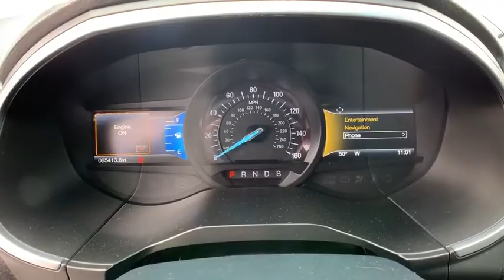2015 Ford Edge Reno, Carson City, Northern Nevada, Sacramento, Elko, NV IR6103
Black  2015 Ford Edge availalble in Reno, Nevada at Internet Auto Reno. Servicing the Carson City, Northern Nevada, Sacramento, Elko, NV area.

Tuxedo Black Metallic 2015 Ford Edge Sport AWD 6-Speed Automatic 2.7L V6 AWD.brbrbrAwards:br  * 2015 IIHS Top Safety Pick   * 2015 KBB.com Brand Image AwardsbrbrbrReviews:brbr  * Sophisticated ride quality; room for five and their stuff; quality cabin materials; efficient base engine; powerful Sport model; many available technology features. Source: Edmundsbr  * The all new 2015 Ford Edge is taking crossovers to a whole new level. The SE, SEL, and Titanium models offer both the remarkable 2.0L EcoBoost engine gives you plenty of low-end torque for acceleration and passing, and the 3.5L Ti-VCT V6 for best in class power. The bold Edge Sport model makes use of a fiery 2.7L V6 EcoBoost engine to deliver tons of torque and power. A new SEL Appearance Package adds flair including eye-catching 20 inch wheels. Available in all-wheel drive or front-wheel drive, the Edge can help you maintain your cruising distance, change lanes and back out of parking spaces. The turbocharged, direct-injection 2.0L EcoBoost I-4 engine with 6-speed automatic transmission, helps the Edge deliver up to 30mpg hwy. Outside, aggressive front and rear fascias combine with a bold black grille, unique headlamp treatments, oval-shaped chrome exhaust tips and jaw-dropping 18-20inch alloy wheels to give any Edge the look that backs it all up. The Limited model is just one example of the interior luxury experienced in the new Edge. Available advanced technology like ultrasonic sensors detect vehicles and objects in your blind spots while a front-facing camera gives you a peek around corners at slow speeds. Available Enhanced Active Park Assist adds the ability for Edge to help you with perpendicular parking too. Utilizing the vehicles twelve ultrasonic sensors, Edge will scan for suitable parking spaces, and will assist in backing the vehicle into the spot.
2.7 liter V6 DOHC engine, 315 hp horsepower, 4 Doors, 4-wheel ABS brakes, 8-way power adjustable drivers seat, Air conditioning with dual zone climate control, All-wheel drive, Audio controls on steering wheel, Automatic Transmission, Bluetooth, Clock - In-dash, Compass, Compressor - Twin turbo, Driver memory seats, External temperature display, Fuel economy EPA highway (mpg): 24 and EPA city (mpg): 17, Head airbags - Curtain 1st and 2nd row, Heated drivers seat, Heated passenger seat, Interior air filtration, Knee airbags - Driver and passenger, Memory settings for 2 drivers, Overhead console - Mini with storage, Passenger Airbag, Power door locks, Power heated mirrors, Power steering, Power windows with 2 one-touch, Rear spoiler - Lip, Signal mirrors - Turn signal in mirrors, Stability control - Stability control with anti-roll, Tachometer, Tilt and telescopic steering wheel, Traction control - ABS and driveline, Transmission controls on steering wheel - Gear shift controls, Transmission hill holder, Trip computer, Universal remote transmitter